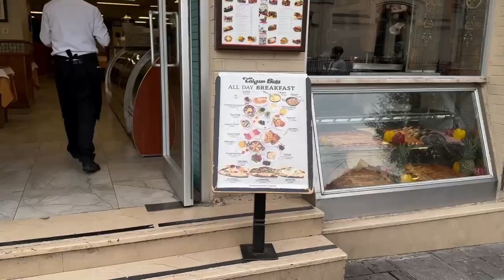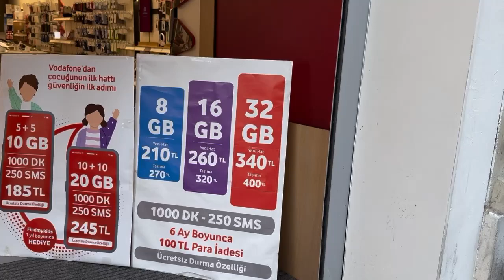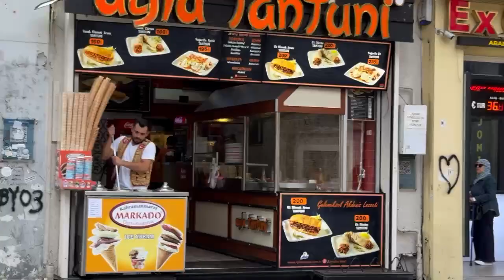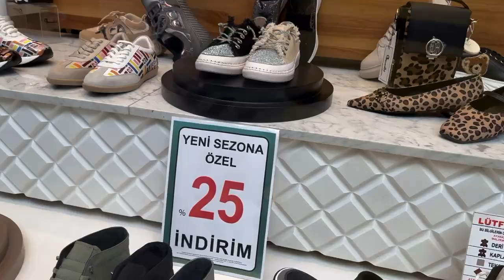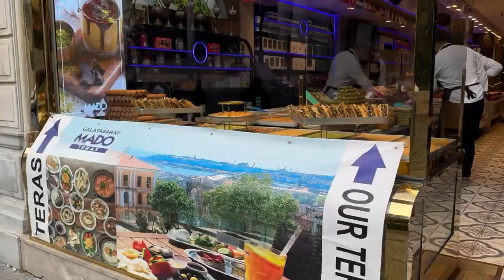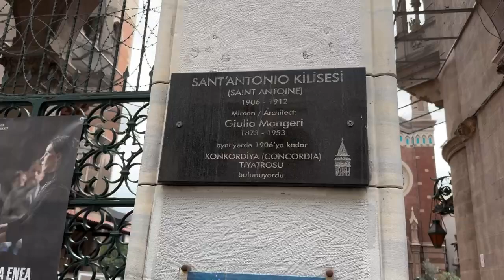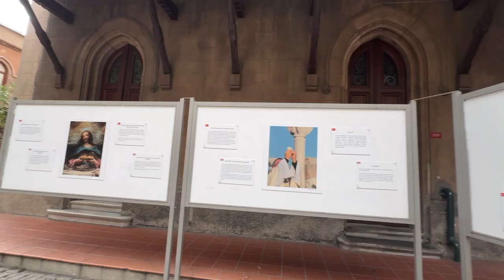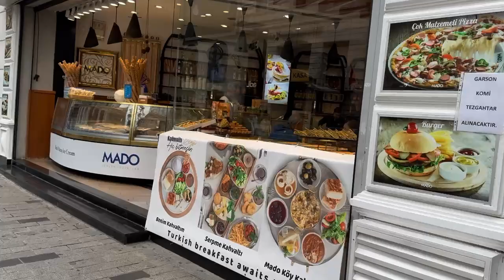Taksim Square to Istiklal avenue Complete Walking Tour I Istanbul I Turkey I Man With Yellow 4x4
ترکی کےُمشہور ترین سیاحتی مرکز تقسیم سکوائر سے مکمل استقلال سٹریٹ کاُپیدل ٹور
دیکھیے اس وڈیو میں

Full walking video from Taksim Square to complete istiklal street Famous tourist spot in Istanbul Turkey (13/10/2024)